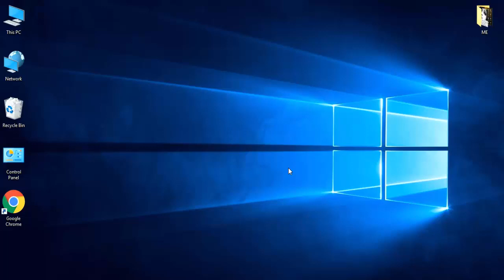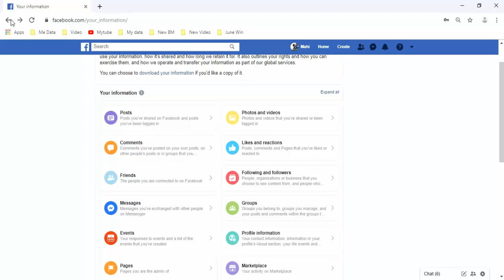How to See Your All Upload Photo and Videos in Facebook